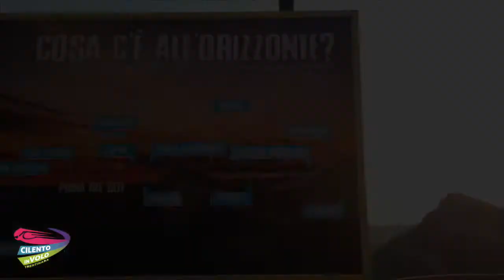293 martina e massimiliano 20 08 2020